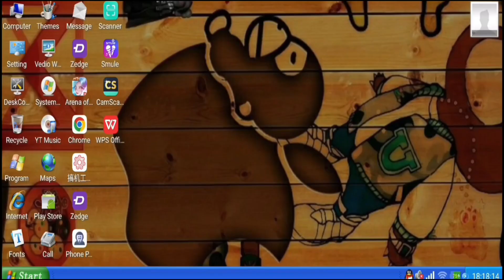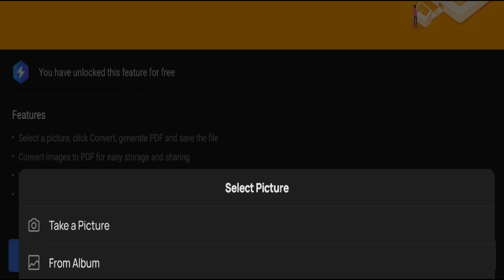WPS OFFICE PREMIUM + PDF || ALAT KANTOR DESAIN UI MENGEDIT & BERBAGI DOKUMEN DAN TUGAS OFFICE WORD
WPS Office-Free Office suite untuk Word, PDF, Excel,office suite all-in-one yang mengintegrasikan Word, PDF, Excel, PowerPoint, Forms, Cloud Storage, Online Editing, Template library dan Sharing.Selain itu, WPS Office dapat Bekerja sempurna dengan Google Classroom, Zoom, Slack, dan Google Drive.
Kompatibel dengan MS Office 365 Untuk PDF, Word, Excel, Powerpoint, Form & Note.

 Sebagai pengolah kata profesional, WPS Office kompatibel dengan berbagai perangkat lunak perkantoran dalam fungsi inti, lebih cerdas dan lebih mudah.

 Untuk remote work, online learning, office work, E-learning, information gathering, dll, WPS Office bisa menjadi pilihan pertama.

 "Sorotan Kantor WPS"

 1. Lihat dan proses dokumen dalam berbagai format
 • Mendukung 51 bahasa dan semua format file Office di WPS Office
 • Kompatibel dengan format yang berbeda dari hampir semua jenis perangkat lunak komersial.
 • Gunakan template untuk mulai mengedit anggaran, presentasi, resume, dokumen, dan file lainnya.
 • Menggunakan alat untuk mengonversi dan memproses Dokumen, PDF, dan gambar.
 •Mudah untuk membuat dan mengedit, dan mudah berbagi dokumen dengan keluarga, kolega, dan teman.

 2. Pindai, lihat, edit, konversi PDF di perangkat Android Anda
 • Pembaca PDF gratis yang dapat membuka, melihat, membagikan, dan mengomentari PDF di mana saja dan di perangkat apa saja
 • Mengkonversi semua dokumen Office (Word, Text, Excel, PowerPoint, doc) ke PDF
 • Memindai dokumen kertas/mengonversi gambar ke PDF
 • Mendukung anotasi PDF
 • Mendukung tanda tangan PDF, ekstraksi/pemisahan PDF, penggabungan PDF, PDF ke Word/Excel/PPT
 • Mudah menambah dan menghapus tanda air di PDF

 3. Buat Memo di perangkat Android
 Gunakan Memo untuk mengekstrak dan menyimpan informasi dan teks penting dari Chrome dan Gmail dengan mudah. ​​Lebih cepat dan praktis jika dibandingkan dengan perangkat lunak yang relevan.

 4. Fungsi penyimpanan cloud yang kuat, Anda tidak takut kehilangan dokumen
 • Gunakan WPS Cloud untuk mengelola semua dokumen, menyinkronkan secara real time di ponsel dan komputer, serta mengakses dan mengedit dokumen kantor dengan mudah dan langsung
 • Simpan dokumen ke cloud pihak ketiga: Dropbox, Google Drive, Box, Evernote, dan OneDrive.

 5. Solusi untuk bekerja dari jarak jauh di perangkat Android
 • Penyimpanan cloud gratis 1G, mendukung pengeditan online dan berbagi file, mudah dibuat dan bergabung dengan tim cloud
 • Mudah berbagi dokumen kantor melalui WIFI, NFC, DLNA, email, pesan instan, WhatsApp, Telegram, Facebook, dan Twitter